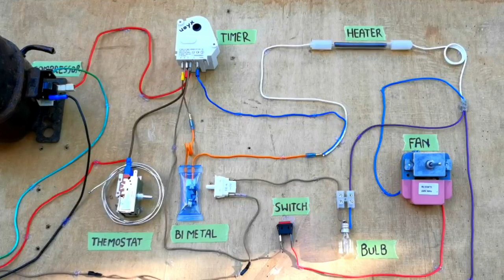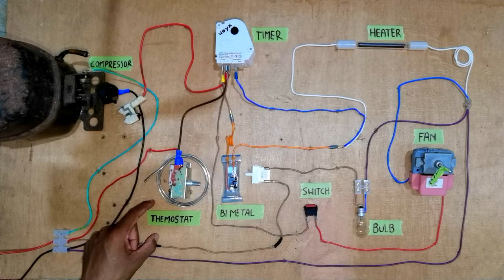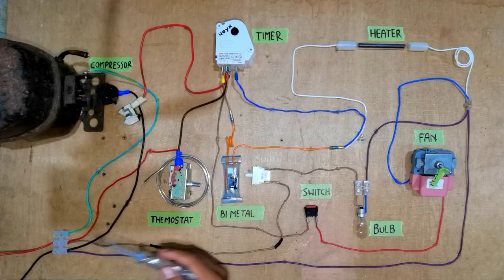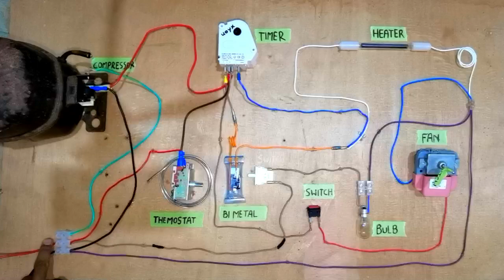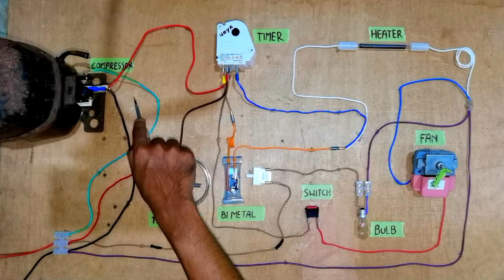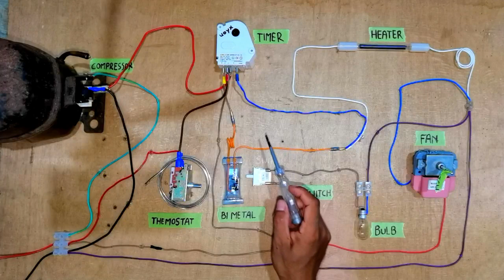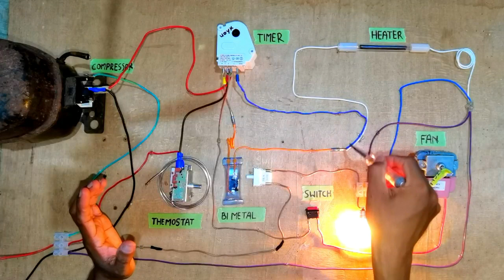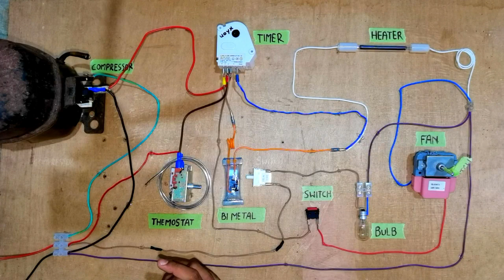Refrigerator Full Wiring Diagram | 100% practical wiring - Double Door Fridge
This video about Refrigerator Full Wiring Diagram | 100% practical wiring - Double Door Fridge

no frost type refrigerator full wiring diagram
frost free refrigerator wiring
double door refrigerator wiring diagram
double door fridge wiring
frig wiring
dora deka frig
seethakaranaya
sheethakaranaya